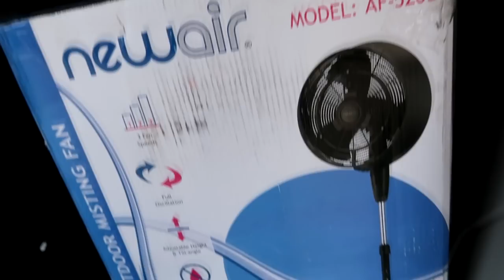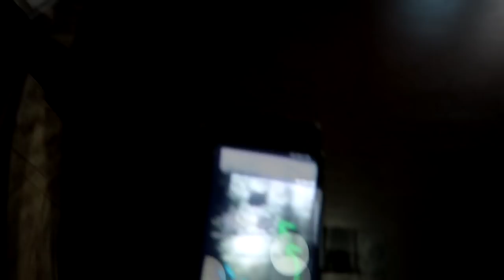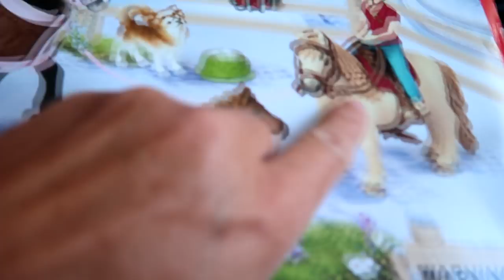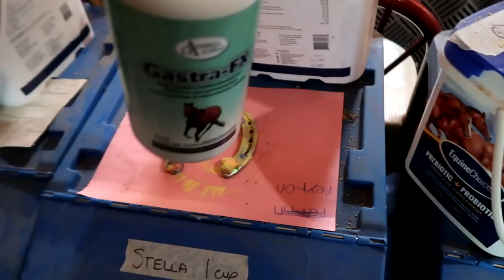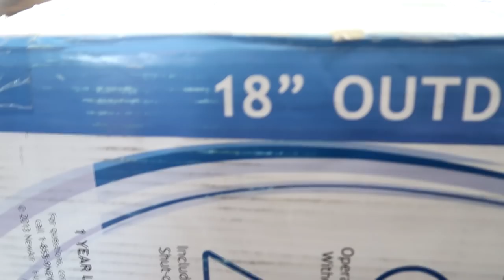SOMEONE'S PREGNANT! HUGE HORSEY SURPRISES AND NEW AIR AF 520B REVIEW! Day 207 (07/26/18)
SOMEONE'S PREGNANT! HUGE HORSEY SURPRISES AND NEW AIR AF 520B REVIEW!

DaybyDayVlogs
110 North Front Street - A3,
Suite #213
Belleville, Ontario, K8P 0A6
Canada